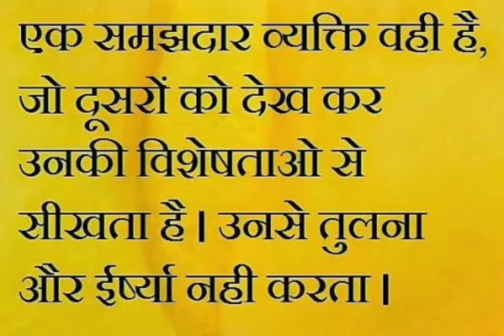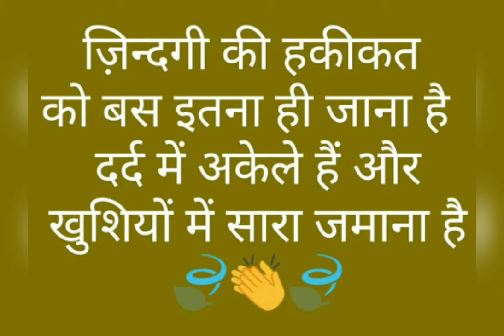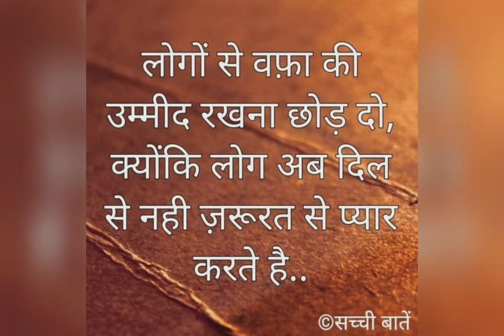aawara hawa ka jhonka hoon song। upsc motivation song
new thinking

ज़िन्दगी में अगर फैसला ले लिया तो पलट कर मत देखो
क्योकि पलट कर देखने वाले इतिहास नहीं रचते